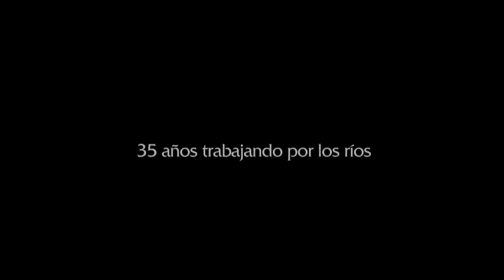La freza de trucha salvaje en el río... preparando la puesta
Imágenes de la freza de la trucha común autóctona salvaje ... preparando la puesta